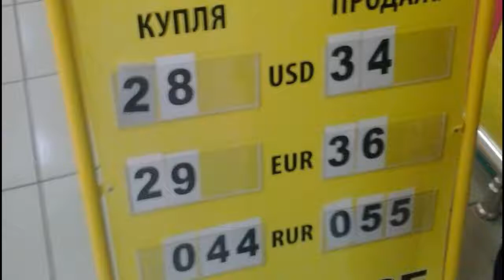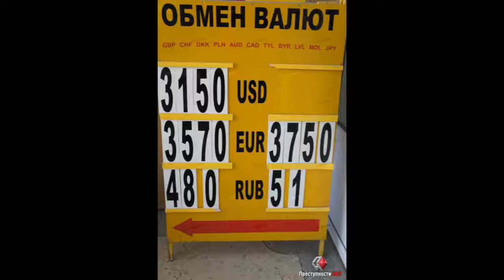Намерение правительства и Нацбанка - обесценить гривну.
Риск обесценивания национальной денежной единицы заложен в «намерениях правительства и Нацбанка», зафиксированных в двух документах. «Первый – это главный финансовый документ страны – Госбюджет-2017, где предусмотрен курс 27,2 гривны за доллар США, несмотря на то, что сейчас курс меньше 26. Второй документ – так называемая бюджетная резолюция, в которой правительство открыто анонсировало дальнейшую девальвацию гривны до уровня, как минимум, 31 гривна за доллар до 2020 года».